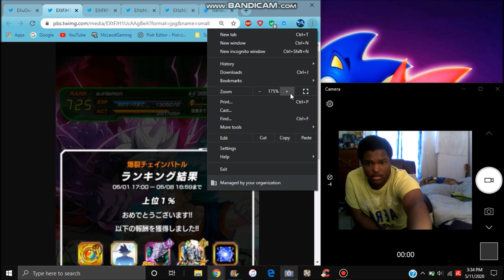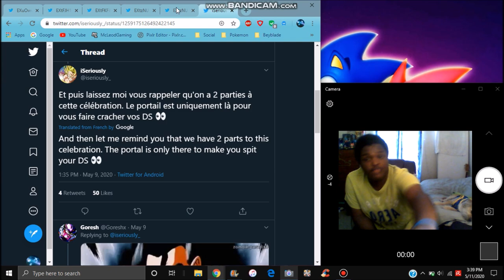THE NEW 4.10.0 UPDATE IS COMING TO JP + NEW EXPLOSIVE CHAIN REWARDS & MORE DBZ Dokkan Battle